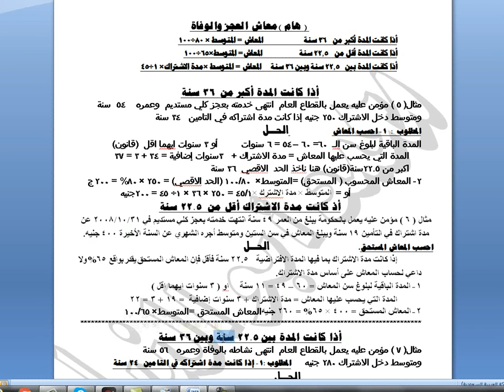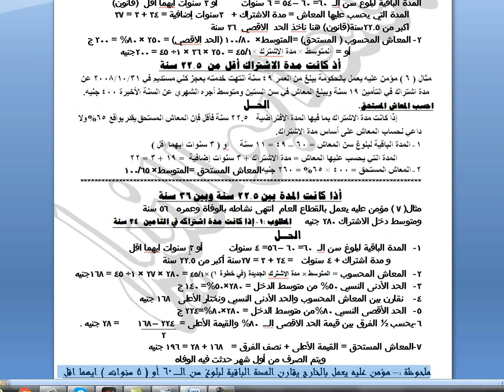الجزء الثاني قانون عمل العملي معاش العجز الكلي او الوفاه